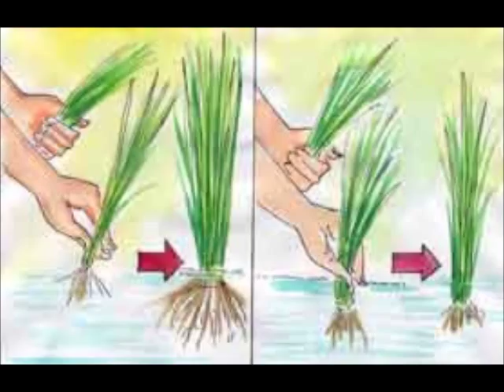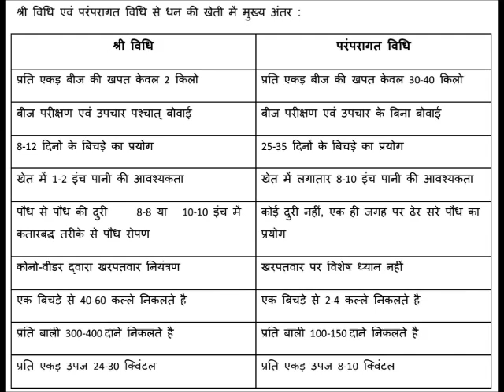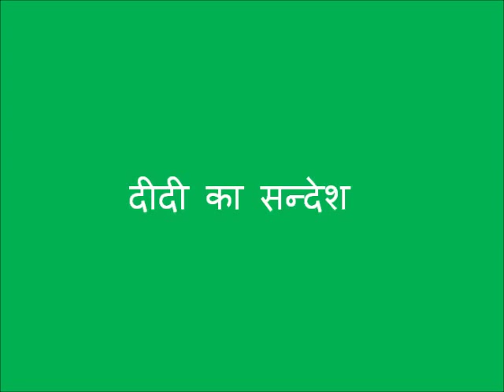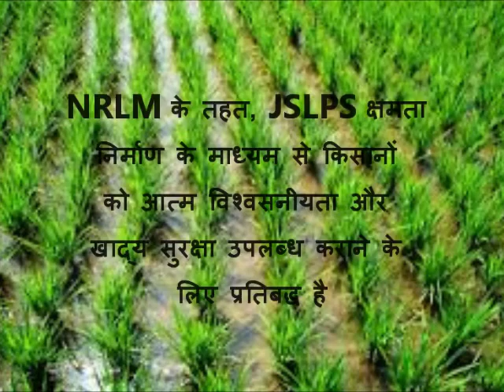Need of SRI JSLPS HIndi Jharkhand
In Jharkhand, Farmers produce 8-10 quintal of paddy per acre using traditional approach of paddy cultivation. Also, the traditional method of paddy cultivation consumes a lot of water nd resources. SRI technique can help small and marginal farmers to get better results -- 25-30 quintal / acre(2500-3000 kgs). A HH can have whole year food security if a farmer grows paddy in I acre of land (e.g: if daily 4 kg rice is been consumed in a HH, it only requires 1500 kg of rice for whole year).  It consumes lesser quantity of water than the traditional method. 2 Kg of seed is sufficient for one acre in SRI method. For more information and related videos visit us